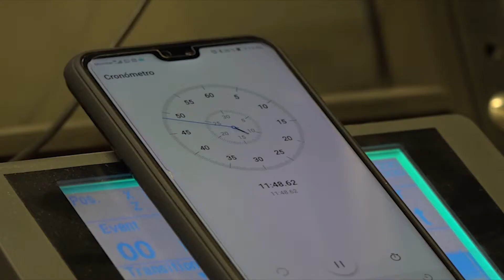El debat electoral de Vic es viu a Canal Taronja